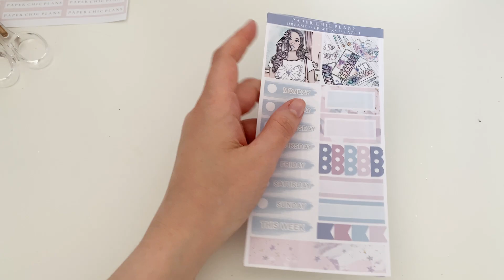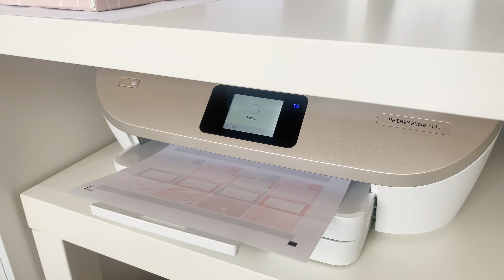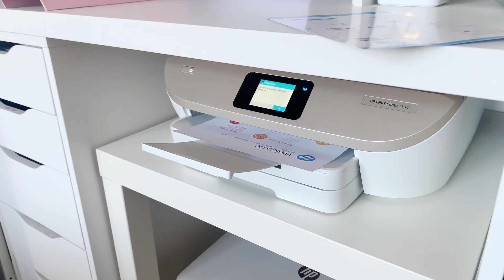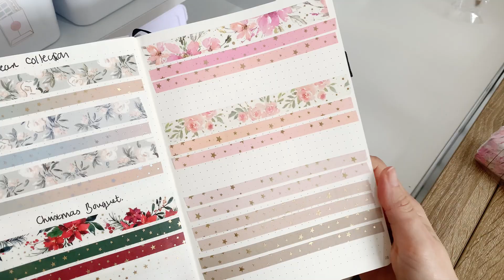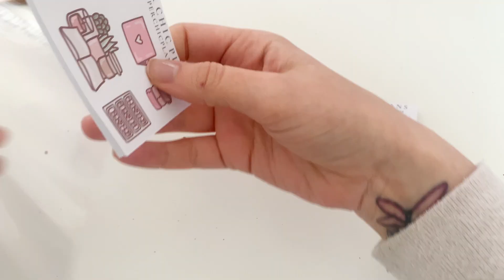Studio Vlog 40 // Unboxing New Products & Printer Set Up // Paper Chic Plans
This studio vlog is very exciting as I'm unboxing a new release which will be coming in June! Hope you like them :)

Filming setup :
iPhone XS / Tripod / Phone Mount

Anything marked with an * has been kindly gifted to me to try out/review. All thoughts and opinions are my own and 100% honest.